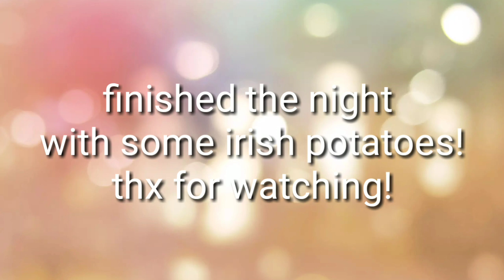Two full days of Keto, weigh in, and I obsess over chili